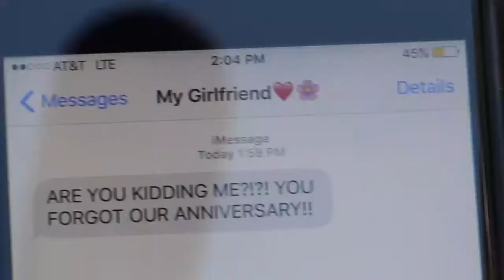Life in the Dog House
damn just some guys being dudes